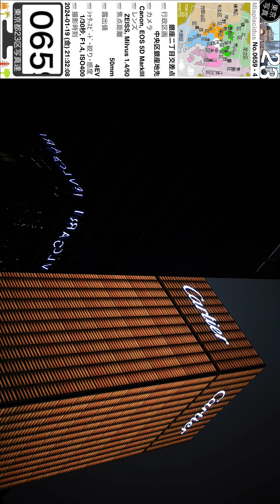0659【銀座二丁目交差点】中央区銀座地先、中央通り×銀座マロニエ通りにて、山手線「有楽町駅」より、2024年01月19日(金)。東京東部＝中央区江東区方面。東京写真